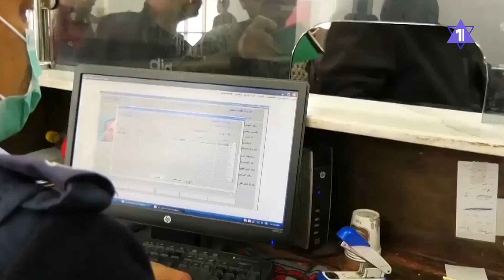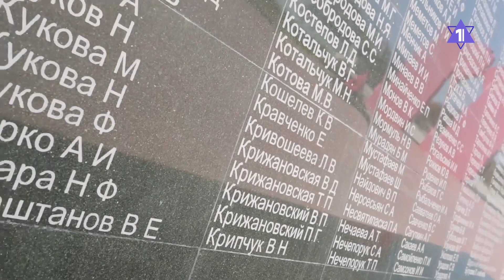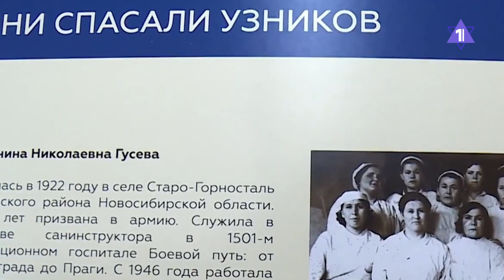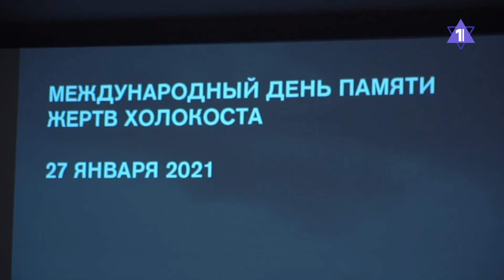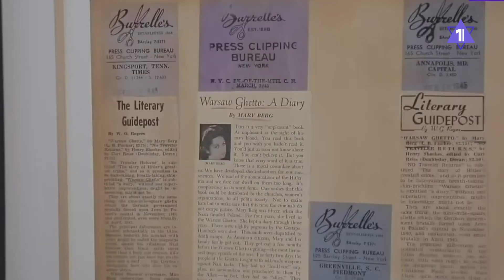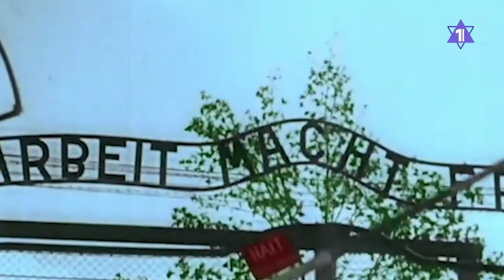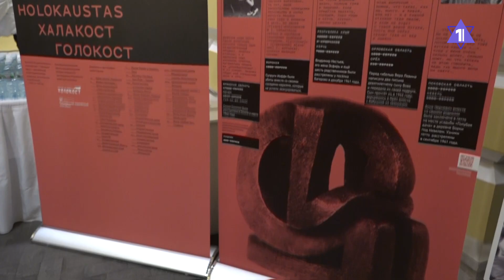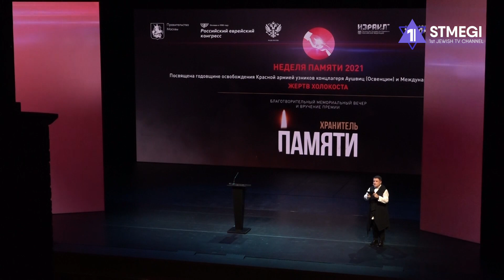Главное за 7 минут | Новости в 21:00 | Израиль закрывает границы | Евреи отмечают Ту би-шват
- Израиль закрывает границы с Египтом и Иордании
- Еврейский мир отмечает новый год деревьев - Ту би-шват
- В России почтили память жертв Холокоста